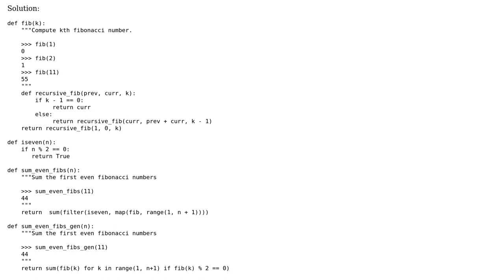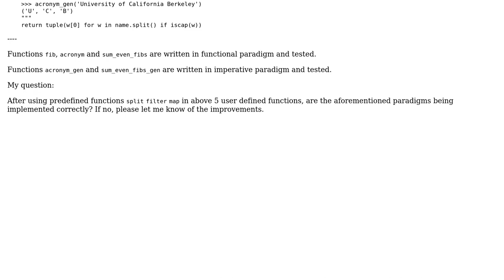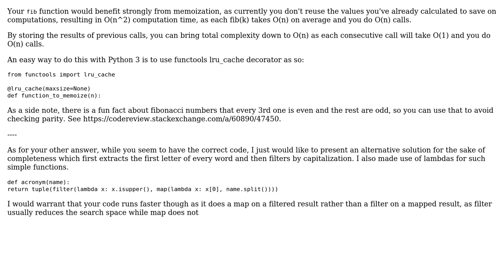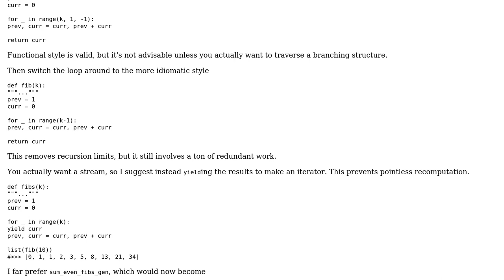Code Review: Sequence processing problems (2 Solutions!!)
Code Review: Sequence processing problems

With thanks & praise to God, and with thanks to the many people who have made this project possible! | Content (except music & images) licensed under CC BY-SA | Music | Images & others | With thanks to user Veedrac user overexchange user mleyfman user 200_success and the Stack Exchange Network Trademarks are property of their respective owners. You are responsible for your own actions.